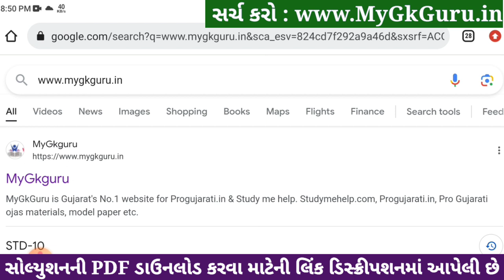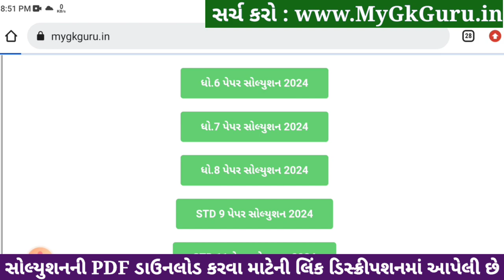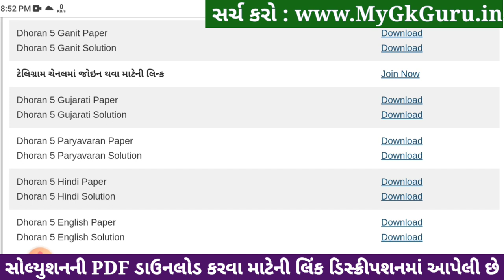Std 5 hindi paper solution 2024 40 marks, Dhoran 5 hindi paper solution 2024, std 5 hindi paper 2024